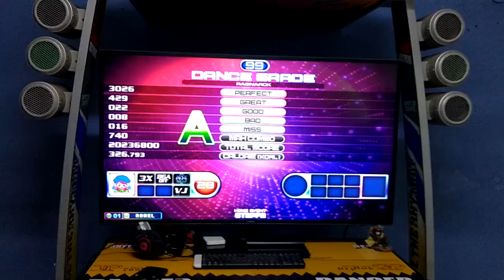Romel - Ragnarok S28 VJ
Torneo Diaboli